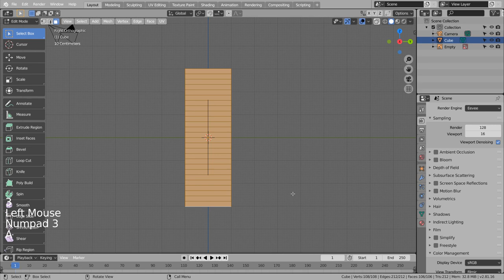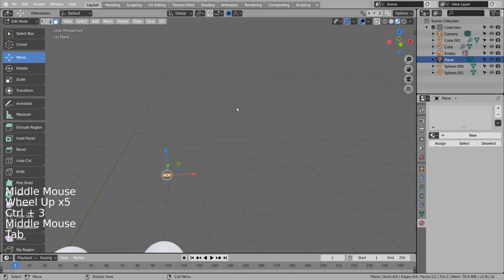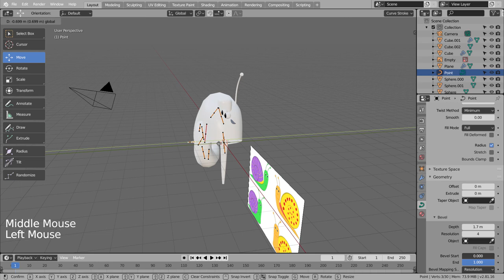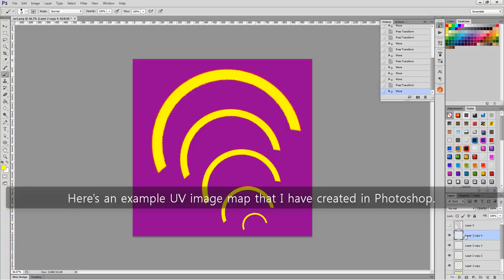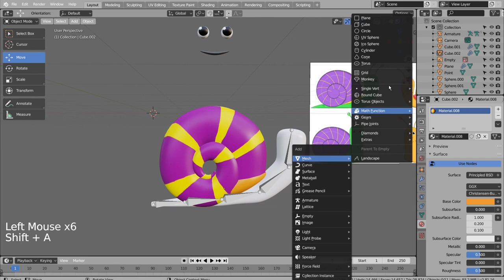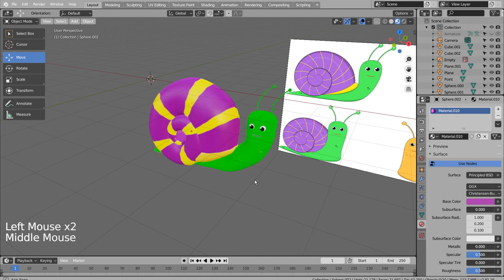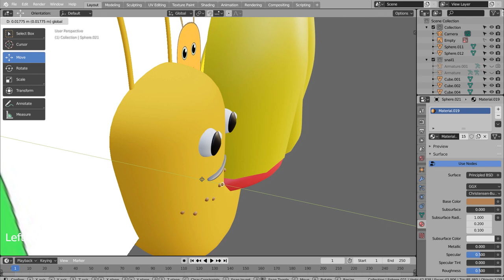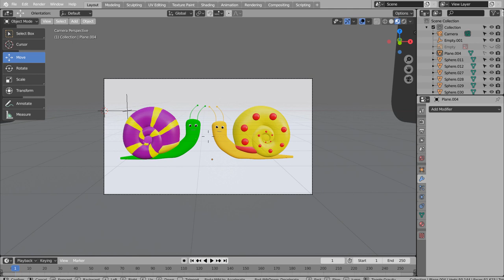Snails Blender Tutorial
In this tutorial, we'll learn how to model and render a cartoon snail.

The reference image used in this tutorial can be downloaded here.